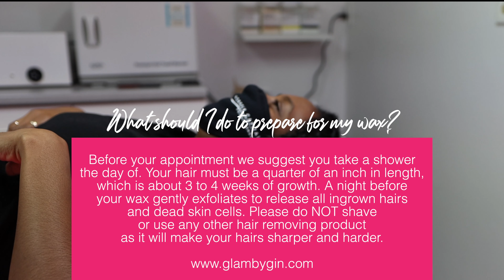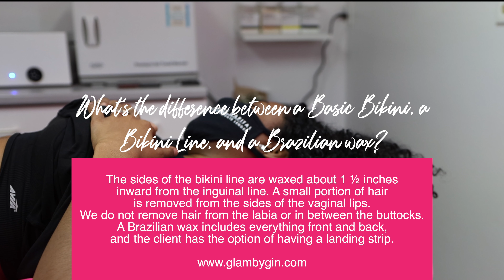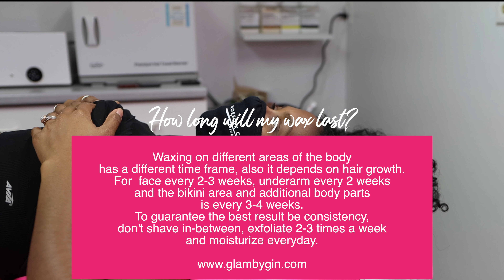BRAZILIAN WAXED BY A HAITIAN ESTHETICIAN | GLAM BY GIN | BRAZILIAN WAX 101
I haven’t had a wax since this whole thang started.
I went and picked up the razor!! I know bad move I know please spare me!
Today was my first wax since and it was with this beautiful Haitian esthetician